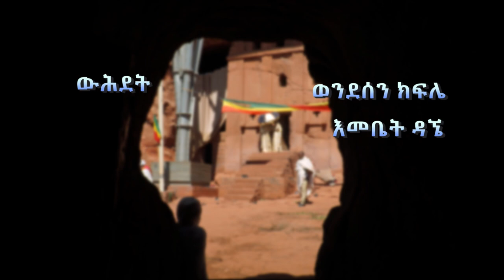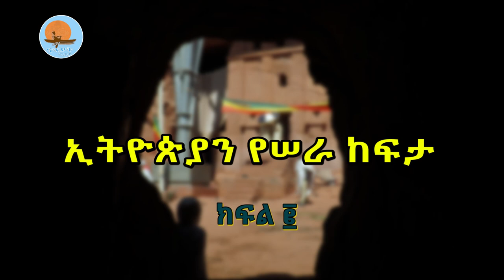ኢትዮጵያን_የሠራ_ከፍታ /ዘጋቢ_ፊልም /ክፍል_ሁለት / ኖትያት_ሚዲያ_notiat_media